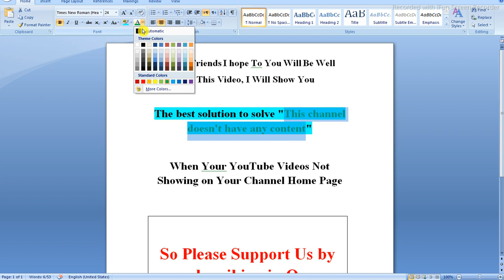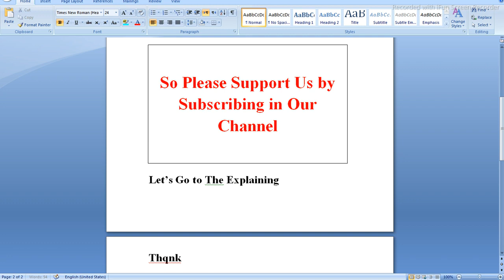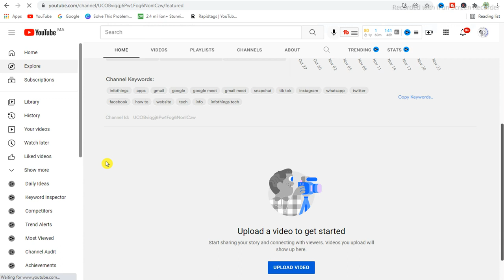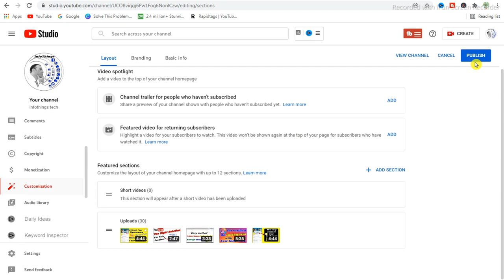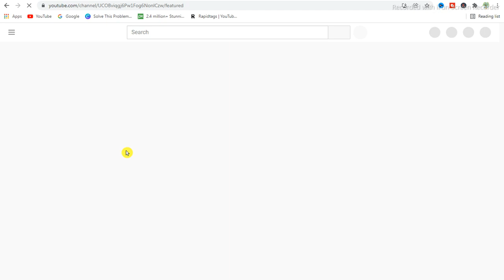How to fix This channel doesn't have any content 2021| Problem solve | This channel has no content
How to fix This channel doesn't have any content 2021| Problem solve | This channel has no content. this channel doesnt have any content...

Hi and welcome In this Video I will Show You How to fix This channel doesn't have any content. with the best Method I used it for solving that:

When you browse a YouTube channel (or browse your own YouTube channel), you notice on the home page a message that says “This channel doesn’t have any content”. However, the channel has videos uploaded (if you click the video tab) so this message is very confusing.

The reason this message appears is because there is no channel trailer added for new visitors to the YouTube channel. Follow the steps below to set a trailer video on a YouTube homepage.

00:00 Introduction And Explaining the topic of the video
01:47 The beginning of the practical explanation
04:24 End Of The Video

►And thank you for your kind follow-up ^_^